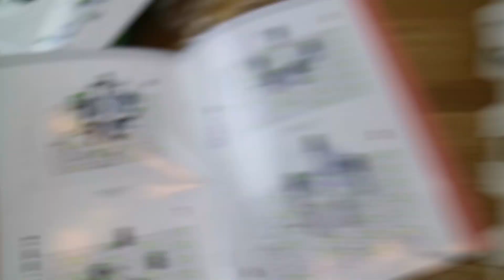TEST: GRAVITRAX PRO Starter-Set VERTICAL 🚀 Gravitrax auf Level 2 | ausgepackt & ausprobiert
Es ist soweit: GraviTrax Pro ist da! Was alles im neuen Starter-Set Vertical enthalten ist und wie alles funktioniert, seht ihr im Video.
Schneller als mit GraviTrax Pro konnte noch nie in die Höhe gebaut werden und die vielen neuen Teile schaffen ganz neue Möglichkeiten für neue Kugelbahnen!
Vielen Dank an Ravensburger für die Bereitstellung der Rezensionsexemplare!

00:00 Start
00:47 Unboxing
08:19 Aufbau der Höhensteine
15:00 Balkone montieren
16:30 Beispielbahn aufbauen
21:47 Fazit